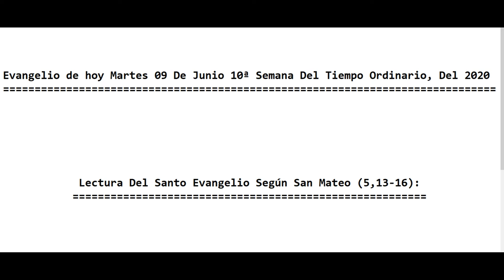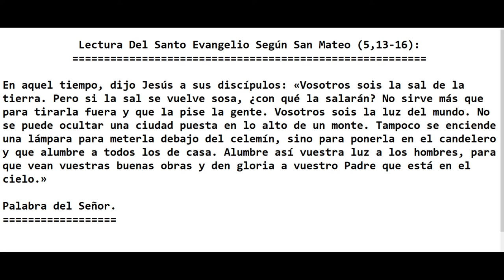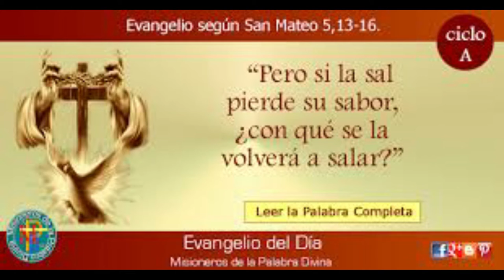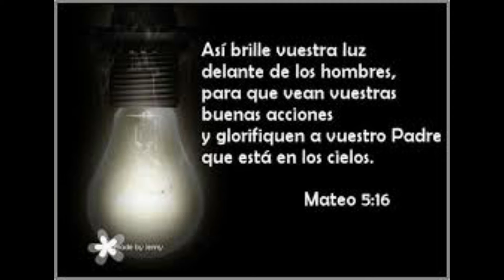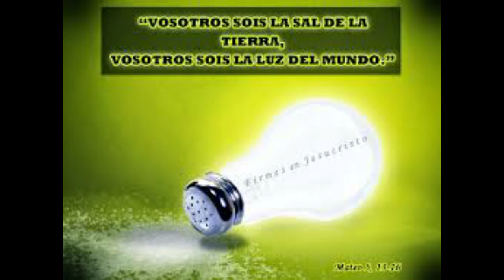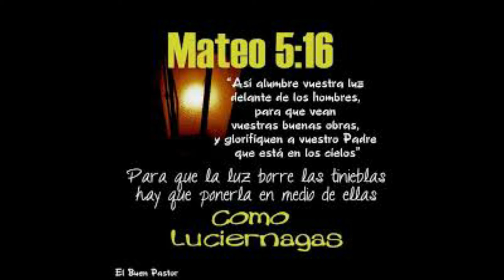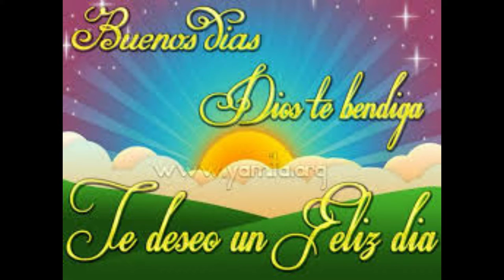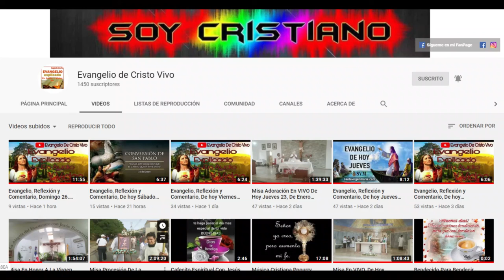Evangelio De hoy Martes 9 De Junio, 10ª Semana Del Tiempo Ordinario, 2020. P. Alberto Dominguez(C.P)